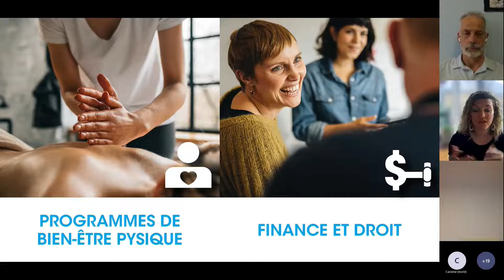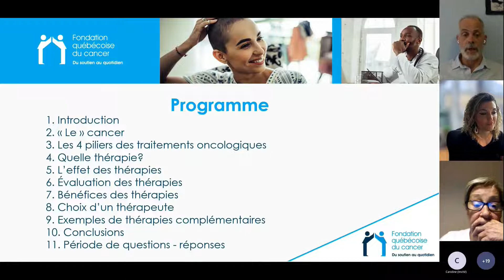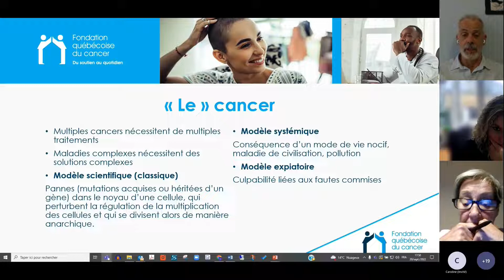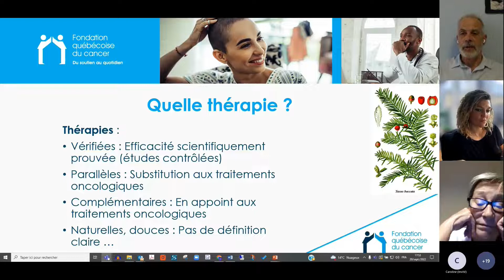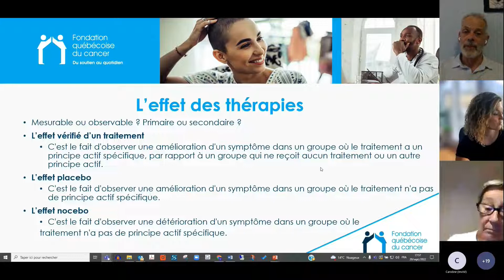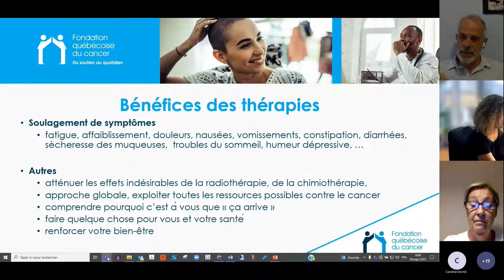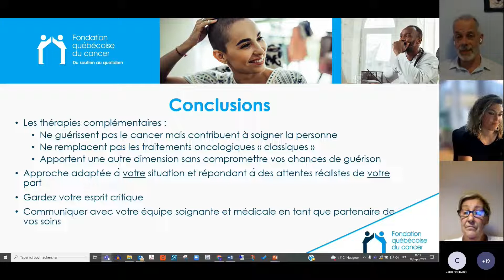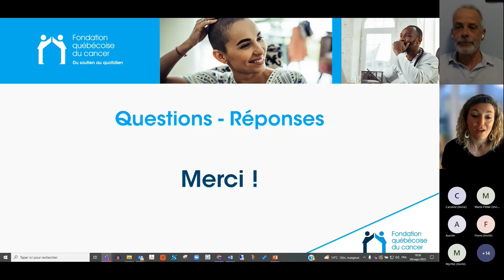Webinaire | La place des thérapies complémentaires dans la trajectoire oncologique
Dans la trajectoire de soins en oncologie, cette place est souvent méconnue. Pourtant, tant de bienfaits peuvent en découler dans la mesure où leur pratique est bien encadrée.

En compagnie du Dr Philippe Sauthier, oncologue, démystifiez ces thérapies pour pouvoir mieux en profiter.